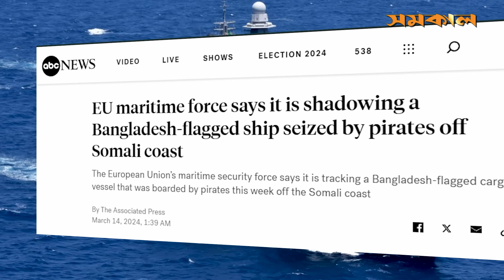অপহৃত বাংলাদেশি জাহাজ এমভি আব্দুল্লাহ'র পিছু নিয়েছে ইইউয়ের যু.দ্ধজাহাজ | MV Abdulla | Samakal News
ভারত মহাসাগরে জলদ.স্যুদের হাতে জিম্মি বাংলাদেশি জাহাজ এমভি আবদুল্লাহ'র এর পিছু নিয়েছে ইউরোপিয়ান ইউনিয়নের মেরিটাইম সিকিউরিটি ফোর্সের একটি যু.দ্ধজাহাজ। কেমন আছেন নাবিকরা?